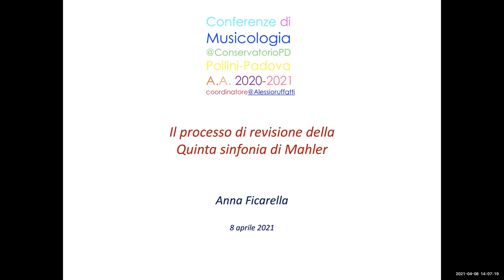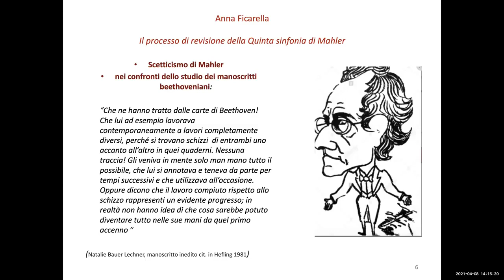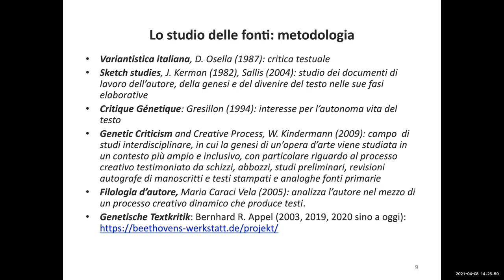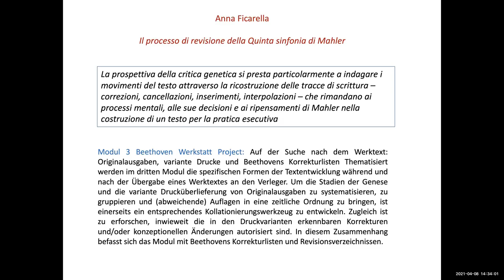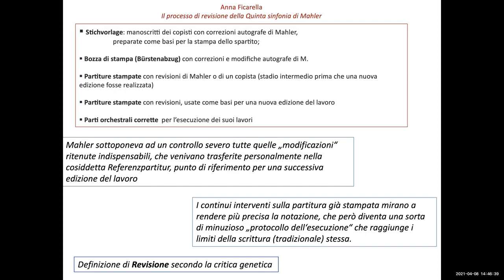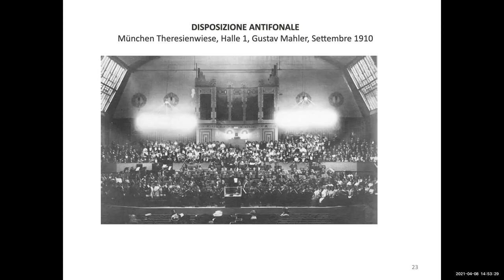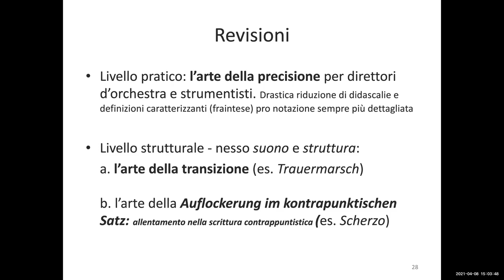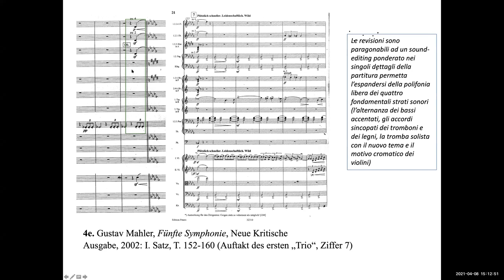Anna Ficarella | Il processo di revisione della quinta sinfonia di Mahler